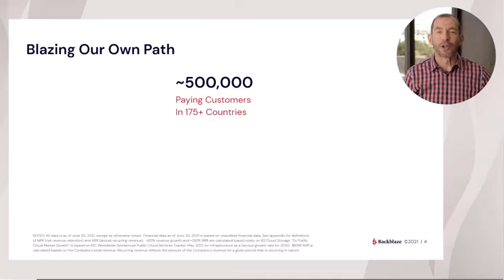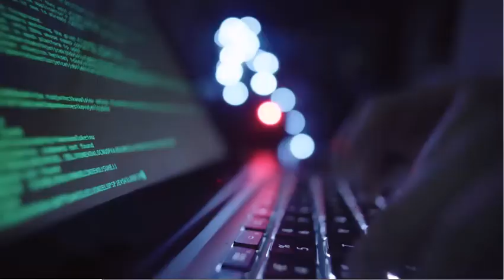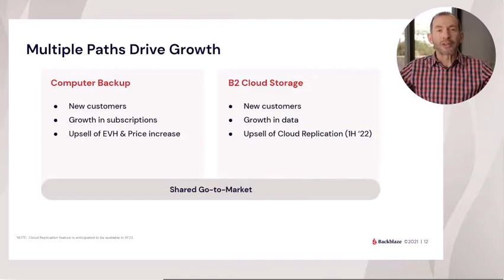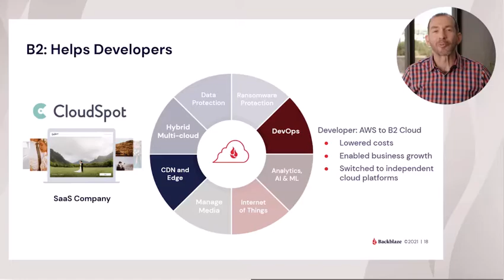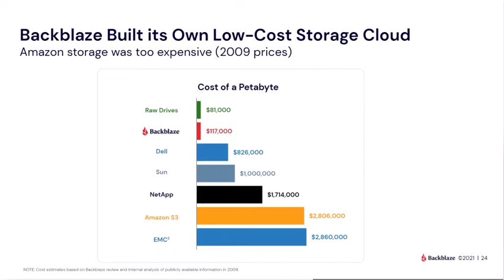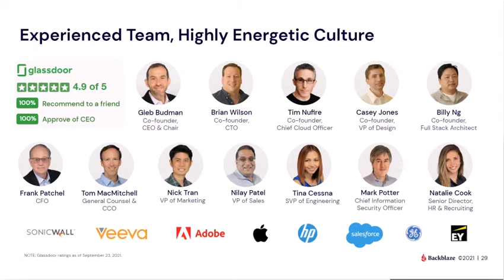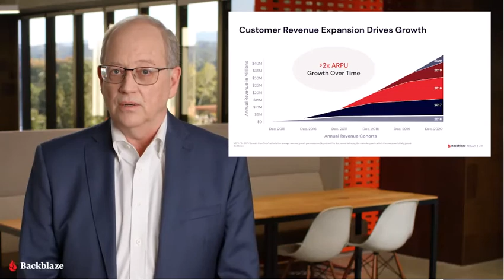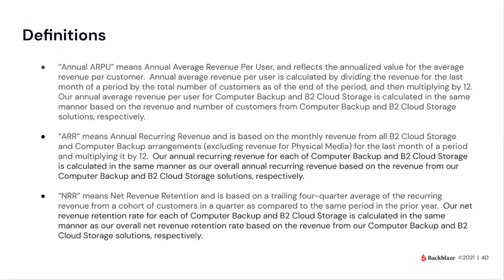2021 Backblaze IPO Investor Roadshow Video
Backblaze went IPO (Initial Public Offering) on Thursday, November 11, 2021.  This video was produced for investors to find out about the company.